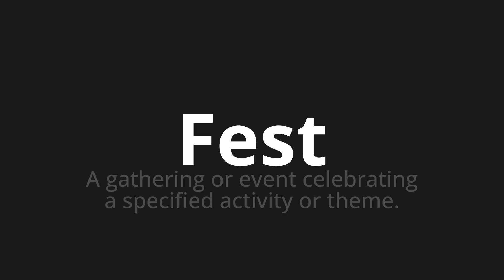How to pronounce Fest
Master the Pronunciation of 'Fest' - which means : A gathering or event celebrating a specified activity or theme. 📝 with @PPrononciation 🎓🗣️ - [Your Guide to English]

Learn to pronounce 'Fest' perfectly in English with our easy and engaging tutorial by @PPrononciation! 📖📽️ In this comprehensive video, we provide you with native speaker examples 🗣️👂 and phonetic breakdowns 🎵 to ensure you get the pronunciation just right.

How to say Fest in English